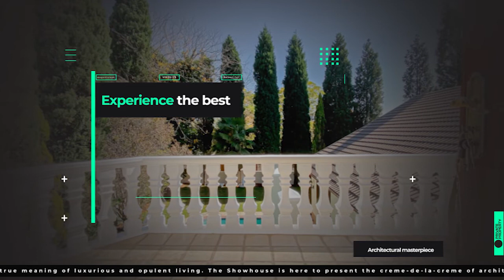The Show House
House 1
13 Bed House in Sasolburg
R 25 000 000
13 Beds
12 Baths
6 Garages

3 Bed Townhouse in Sasolburg
Address: 48 Clavadel River Lodge, 50 Clavadel River Lodge
3 Beds
2 Baths
1 Garages

5 Bed House in Parys
Address: 1 Rotarie, House With Guest House For Sale
5 Beds
4.5 Baths

5 Bed House in Oranjeville
Address: Stand 233 Fish Eagle Bend, The Peninsula On The Vaal, Vaal Dam
5 Beds
3 Baths
2 Garages

7 Bed House in Oranjeville
R 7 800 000 NEGOTIABLE
Address: 1 Unnamed Road
7 Beds
3.5 Baths
2 Garages

4.5 ha Farm in Deneysville
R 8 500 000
Address: Vaaldam Settlement
7 Beds
8 Baths
4 Garages

5 Bed House in Deneysville
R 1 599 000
5 Beds
4 Baths
3 Garages

620 ha Farm in Jacobsdal
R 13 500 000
9 Beds
13 Baths
4 Garages

8 Bed House in Wavecrest
Address: 24 Spekboom Street
8 Beds
7 Baths
2 Garages

6 Bed House in Jeffreys Bay
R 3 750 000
6 Beds
4 Baths
3 Garages